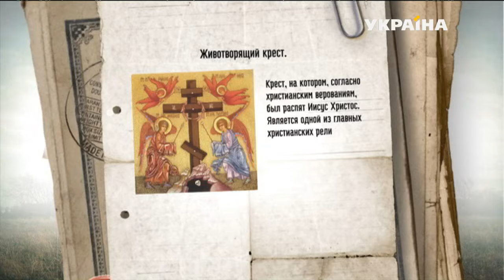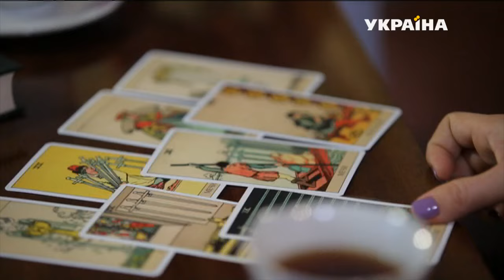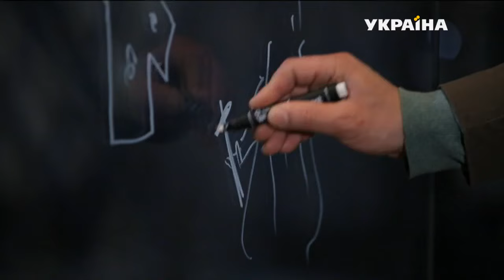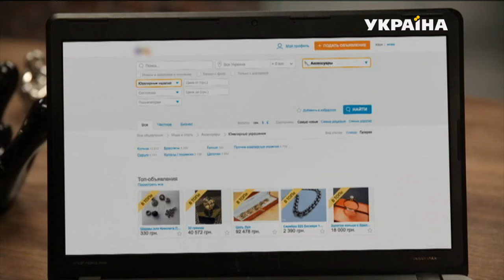Крест | Реальная мистика